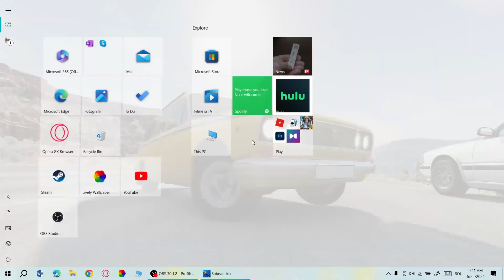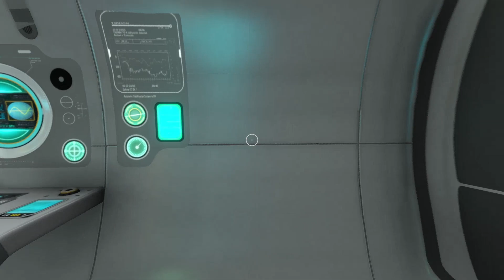Subnautica-Construirea Prawn Suit-lui